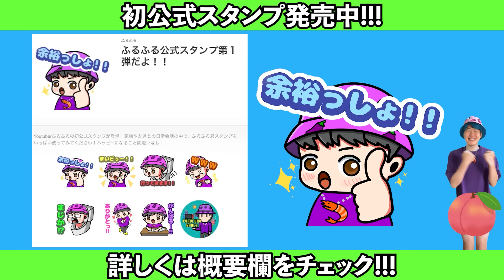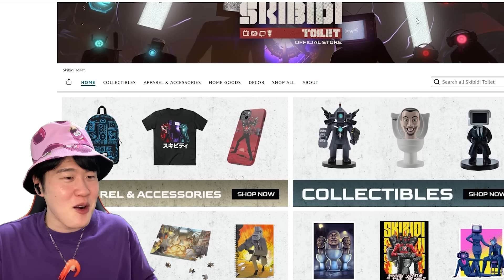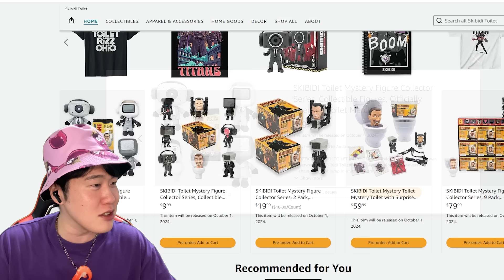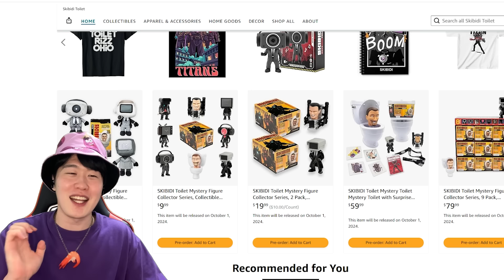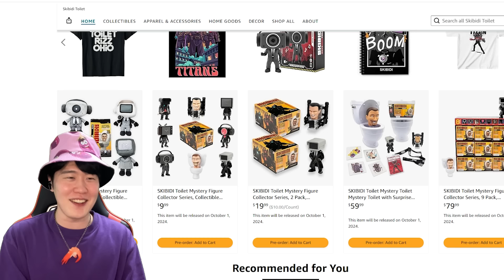【秘密の暗号10124の真実】心の準備はできたか！？DaFuq!？さんが2024年10月1日にサプライズを用意してくれてるらしい！！！【スキビディトイレ】skibiditoilet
★前回のスキビディトイレ動画
・【スキビディトイレ７７話part３実況】アップグレードされたテレビチームがやばい！救世主タイテレvsアストロ軍の直接対決スタート！！！【スキビディトイレ】

①【スキビディトイレ全65話分総集編】あの感動をもう一度！これを見れば今話題沸騰中のスキビディトイレを全て知れます！！

2023年ゲームの魅力に気づいたふるふるです🎮
動画はスキビディトイレメイン、生配信はゲーム実況メインにやっております！！！
子供にも楽しんでもらえるゲームを中心にプレイしていきます✌️(グロ系はしません)

★週５ or ６本 18:00頃投稿